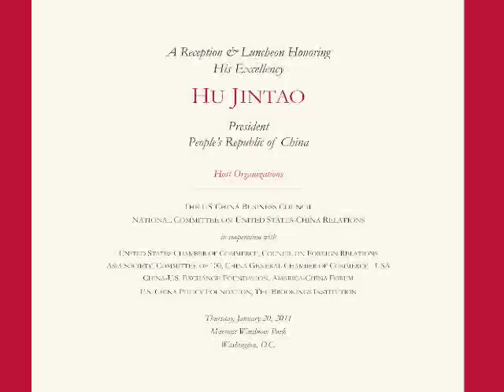Chinese President Hu Jintao on U.S.-China Relationship (in English)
Chinese President Hu Jintao expressed confidence in the current U.S.-China relationship and optimism for future cooperation at a luncheon in Washington, DC, co-hosted by the National Committee and the US-China Business Council. The luncheon was held on January 20, 2011 at Marriott Wardman Park hotel, in cooperation with nine other organizations. (English interpreted)